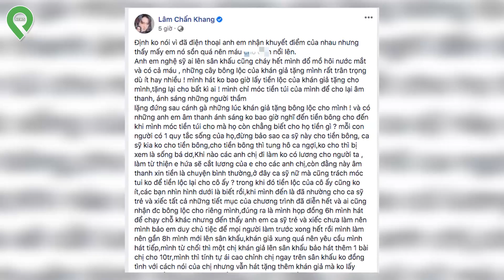Lâm Chấn Khang SÔI M.Á.U Khi Bị "DOẠ” Tắt Mic, Phá Cho Nát Giọng Vì Không Gửi "TIỀN”